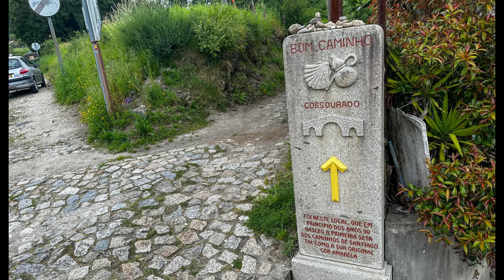CAMINO PORTUGUES CENTRAL 2024 - PONTE DE LIMA a RUBIAES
Instagran:
mis.caminos.a.santiago